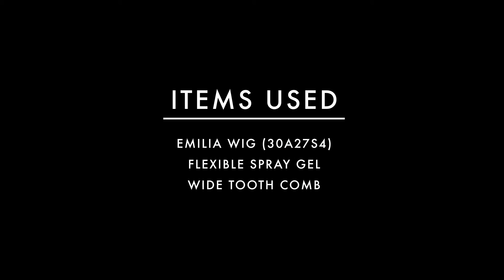Emilia Styling - Spring 2017 - Get The Look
Learn how to style your new wig Emilia just like we do at our photoshoots!
A pert long bob with bangs exemplifies no-nonsense beauty. The SmartLace front and monofilament top provide the look of natural hair growth with easy wearability.